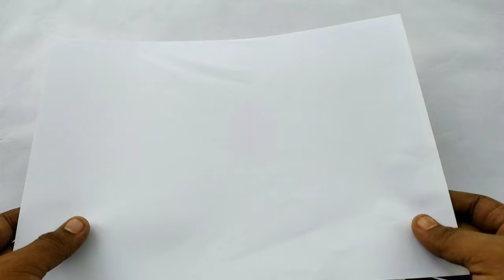How To Make a New Mobile Phone Cover use Glue Stick Glue Gun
phone cover making at home
how to make smoky back cover | how to make phone cover by using plastic and cardboard | diy videos

In this video we show how to make a phone cover by using plastic and cardboard
Firstly you take a file , cut it in mobile shape and then cut the cardboard and join all corner and cover it using some nailpolish.

Phone cover making with match strike
how to make mobile cover
mobile cover
how to make mobile cover at home
mobile cover with match strike
how to make mobile case
mobile cover making at home
how to make
make mobile cover
best out of waste mobile cover
diy mobile case
mobile cover diy
Match strike craft ideas
how to make phone case
how to make mobile cover with gulo gun
Match strike craft